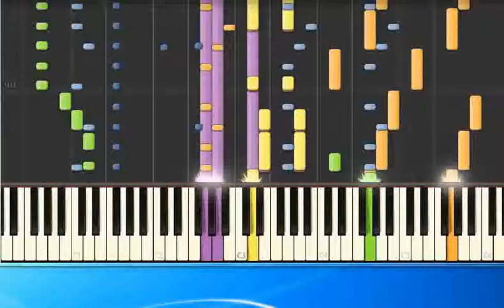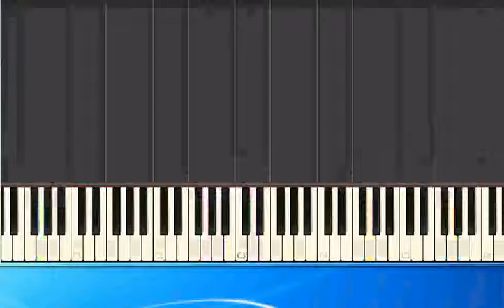[Piano Tutorial Synthesia]John Waite - Missing you (pr)